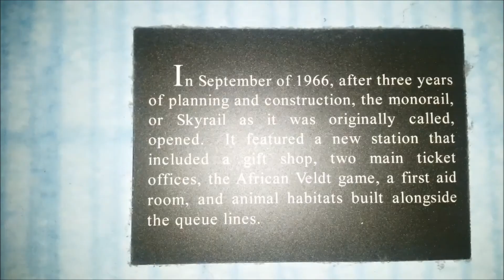Busch Gardens Tampa History Part 1: Introduction 1959-1966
The first part of my video series about the history of Busch Gardens Tampa, covering the opening of the park in 1959 to a turning point in 1966
For more history be sure to check out bgthistory.com for great pictures